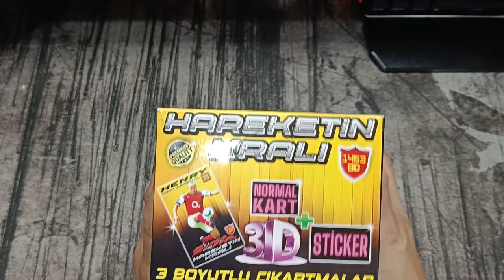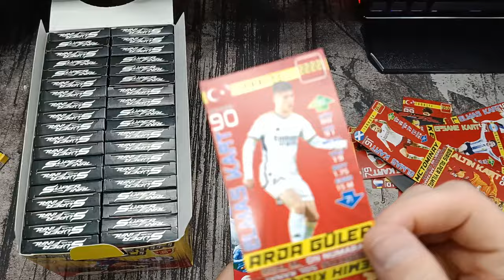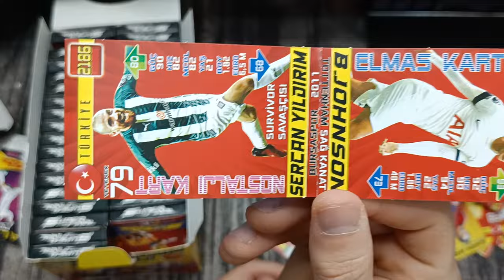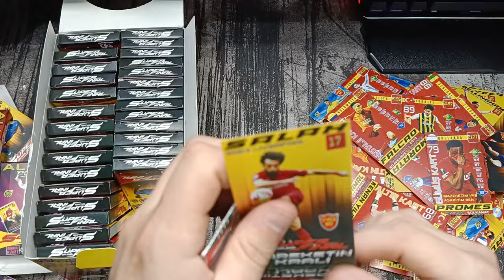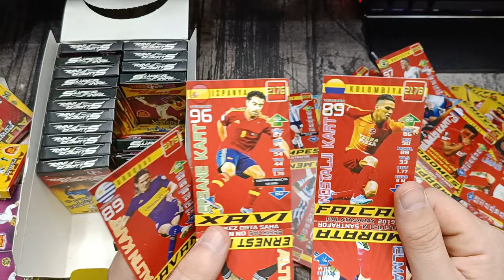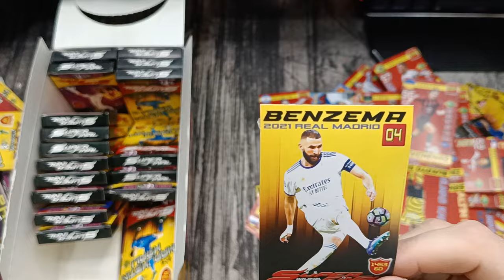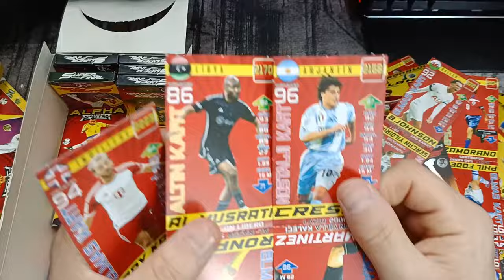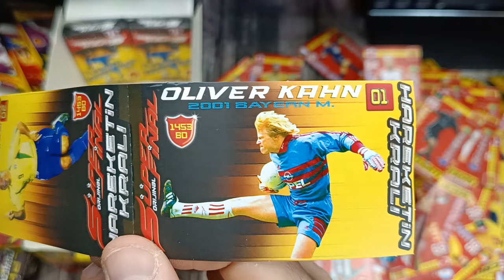SÜPER FİNAL 3D STİCKER ÇIKAN HAREKETİN KRALI KARTLARI FUTBOL / PATİYOLOJİ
brawl stars
amongus
roblox
canlı yayın